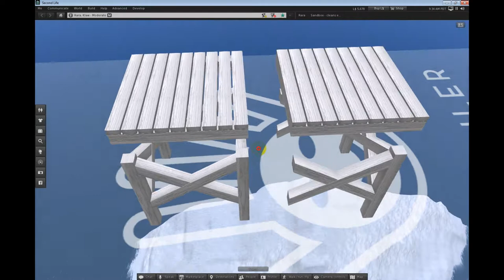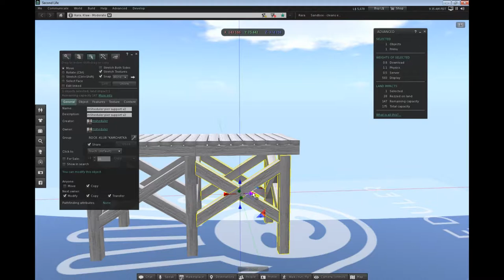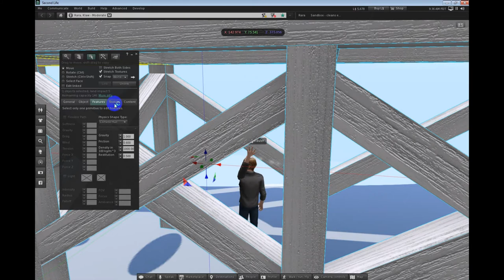mSheduler reliable pier build Kit | 3 LI, 8 texture faces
1. The mSheduler pier support v1 (4m x 4m x4m)
2. The mSheduler pier support v2 (4m x 3,6m x 4m)
3. The mSheduler pier floor v1 (4m x 0,6m x 4m)
4. The mSheduler pier floor v2 (4m x 0,6m x 4m)

This pier multi faced.
You can accept 8 different material but the object (1 part) cannot be unlinked.
Any standard texture is perfect for this.

Nice Lod
Only 3 land impact (link)
Prim count: 4
For an embodiment of the daring ideas.

The pack it includes:

- 1 example of mSheduler reliable pier build Kit with permissions copy, modify, transfer.
- 1 example of mSheduler reliable pier build Kit Shadow mappe with permissions copy, modify, transfer.
- 1 example of mSheduler reliable pier build Kit Umber with permissions copy, modify, transfer.
- 1 texture with permissions copy, modify, transfer.
- 1 shadow map with permissions copy, modify, transfer.

- User license agreement -
Do not resell any kit full perm.
It is not to be given away as a any freebie

# Lesson # Lifehack # Creativity # 3D # SecondLife # RadioYelka

To support the Radio Yelka channel, put on your favorite and share the video with your friends.